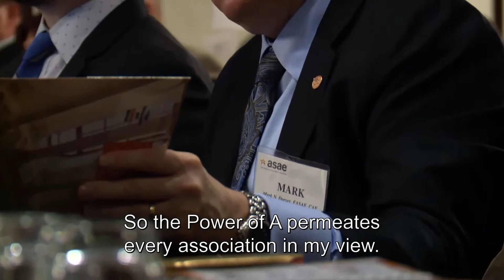ASAE American Associations Day GEORGIA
GSAE members visited Washington on March 15-16, 2017 to participate in American Associations Day, the only legislative fly-in for association professionals. From the Department of Labor new overtime rule to concerns over the tax-exempt status of associations, there is no shortage of issues that threatens the association community. There has never been a more important time to showcase our value to society.